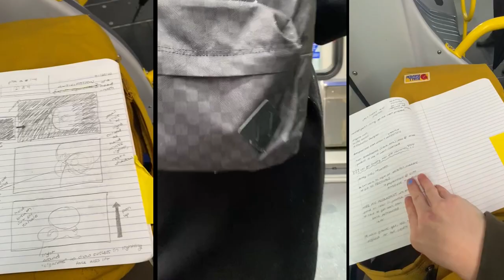A Day in the Life of Resident Film Student at Simon Fraser University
Get an inside glimpse into the fast-paced and exciting life of an SFU Resident Film Student. Follow Katie along her day and experience living on campus.

Looking to connect?

Welcome to the official Simon Fraser University Residence and Housing YouTube Channel. Get a glimpse into what campus life at SFU Residence is all about. Search our room tour videos from our very own residents. Residence and housing offers’ single private residence rooms which means that when you live on campus at Simon Fraser University’s residences, you get to have your own private room all to yourself. SFU’s community is vibrant and diverse and provides you with great resources for your university experience.
What are you waiting for? Apply Today.